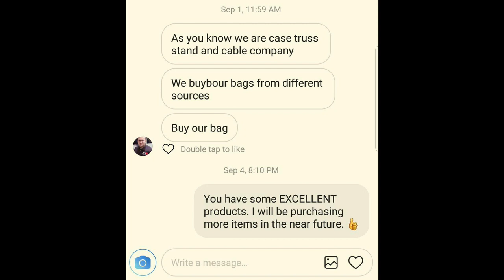Review of ProX Multi-Size Truss Light Stand (T-LS35C)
This is a review of the ProX Multi Size Truss Lighting Stand. The stand can be configured to a five, ten, or 15 foot lighting stand. Thanks.